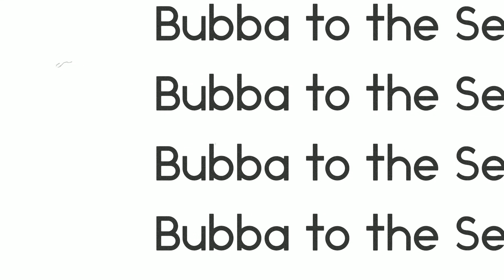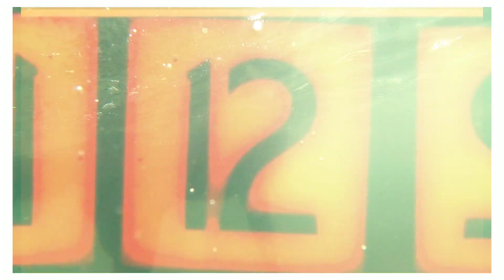Bogey to the Sea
Just a little bit of Bubba here in the saltwater where he loved to join us and just hang out. Love ya Bubba.